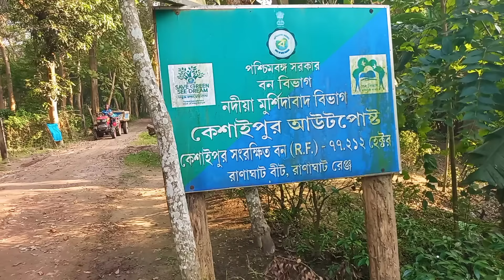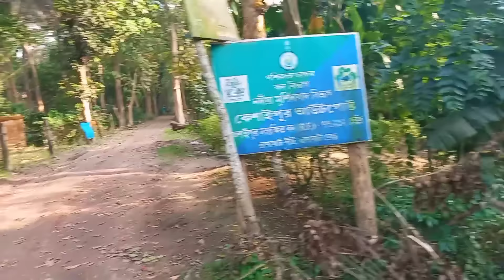আজকে তোমাদের নিয়ে এলাম কেশাইপুর অভায়ারণ্য/I Showed You Today Keshaipur Forest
আজকে তোমাদের নিয়ে এলাম নদীয়ার রানাঘাট এর অন্তর্গত কেশাইপুর অভয়ারণ্য। এখানে আপনারা পাবেন সুন্দর মনোরম পরিবেশে নিজের মন ভালো রাখার উপায়। আর এখানে কিছু পাবেন কিছু পাখি। সুন্দর এই সবুজ পরিবেশ কেমন লাগলো অবশ্যই like এর মাধ্যমে জানাবেন।